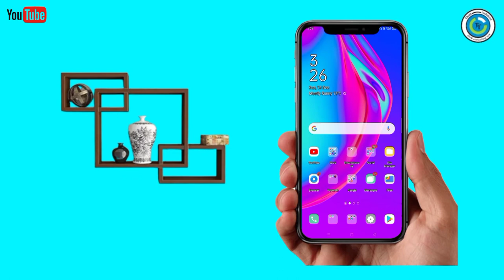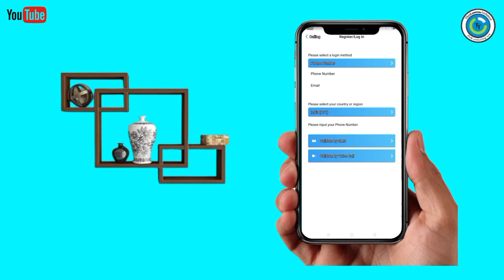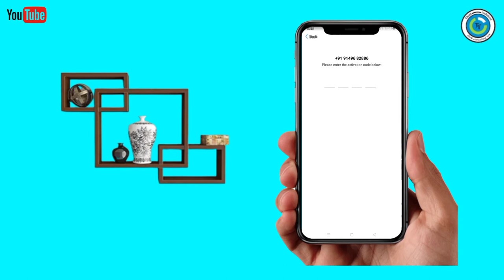किसी को भी कॉल करो, आपका personal नंबर शो नहीं इस app से ? Channge real mobile number wephone app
Calling mobile number change app
Your real mobile number not share unknown person use this app
How use wephone app
How download wephone app in mobile

Change mobile number

"Think technical"
"Technology""technical think"think technical